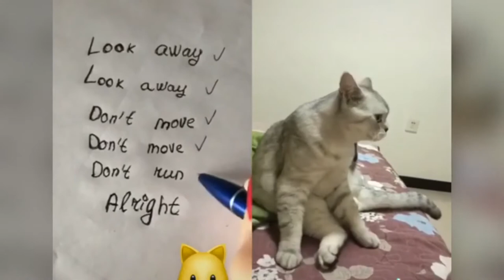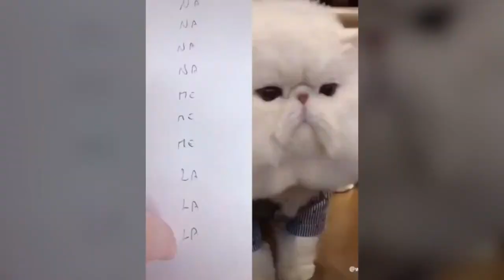Cats talking these cats can speak english better than hooman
Welcome to the to my youtube channel where you can find lots of cute, emotional, funny and adorable videos about Pet animals. If you are an animal lover, you are in the right place. Because we will bring you daily videos of cutest Pets in the world. Are you ready for that? Lets enjoy!

If you see a clip that you own that you did not submit or give consent for use, we have likely received false permissions and would be happy to resolve this for you!

speaking cats, funny pets, Pets Language